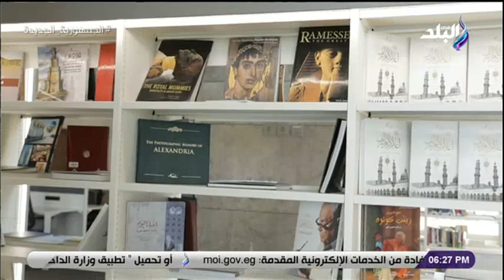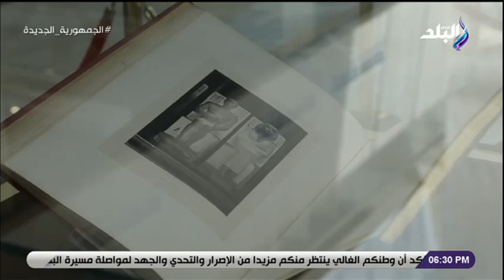صالة التحرير - شاهد.. الإمكانيات العالمية بمكتبة العاصمة الإدارية الجديدة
جزء من حلقة اليوم 7 أغسطس 2021 من برنامج صالة التحريروفيها جولة داخل الحي الحكومي والكاتدرائية بالعاصمة الإدارية الجديدة و تفاصيل تشييد مدينة الثقافة والفنون والأوبرا بالعاصمة